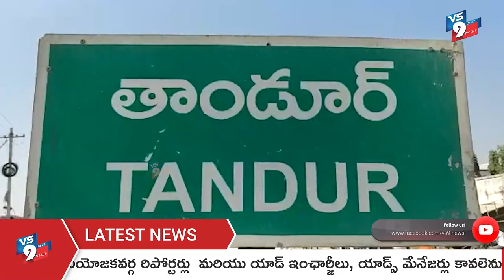కుక్కల దాడిలో ఇద్దరు చిన్నారులతో పాటు మూగజీవలకు గాయాలు